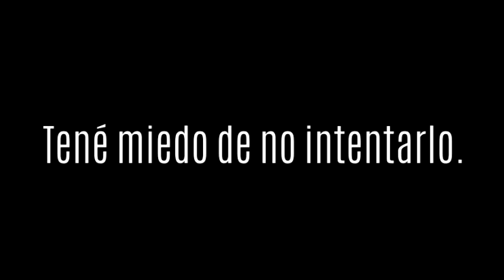Resumen del primer año y medio de Bar Ping pong nte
Resumen del primer año de gestión de Bar ping pong nte. Hoy contamos con 37 mesas de ping pong, 2 Escuelas de entrenamiento para adultos, 1 Escuela para adultos mayores y 2 escuelitas de menores.